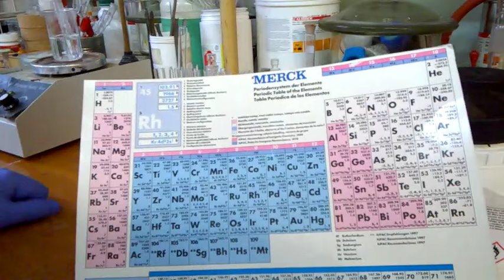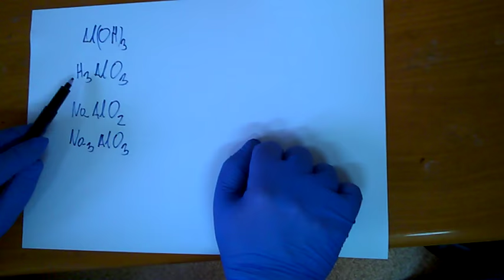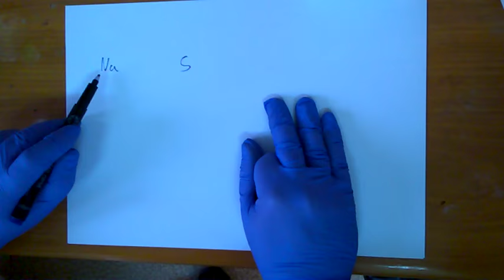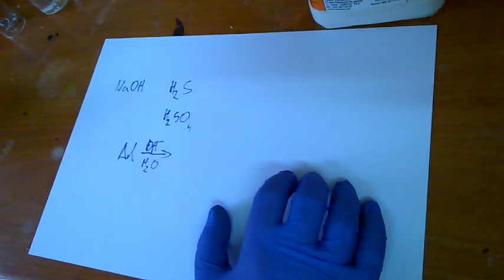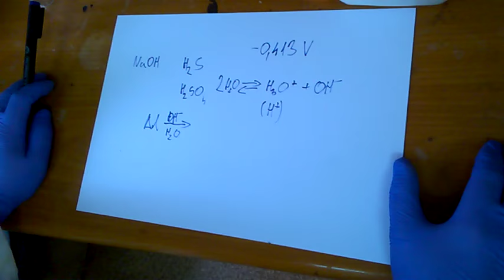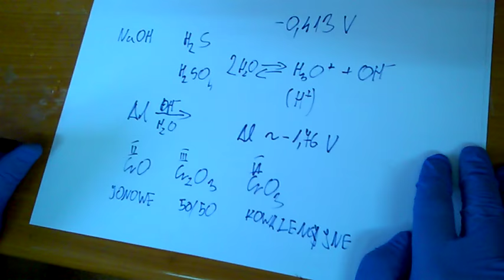Amfoteryczność - wiadomości ogólne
Wszystko z czym się wiąże się amfoteryczność oraz zachowanie sie wolnych metali wobec wody, kwasów i zasad. Zapraszam też do lektury artykułu "Tajemnica amfoteryczności"